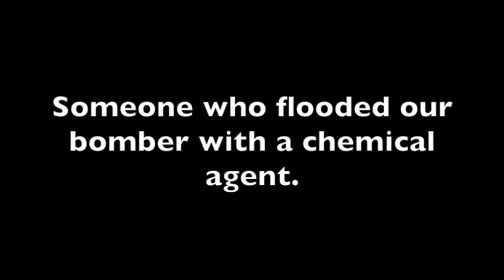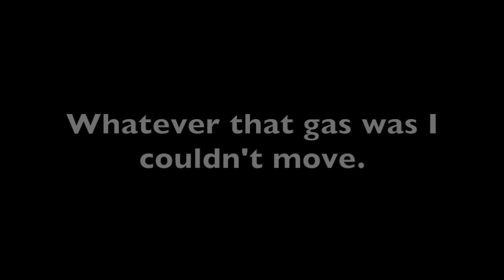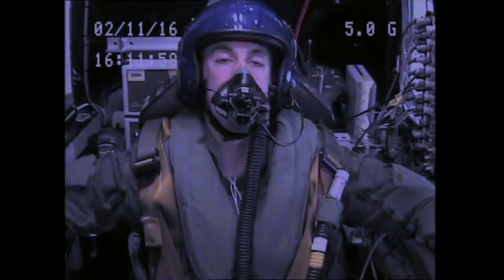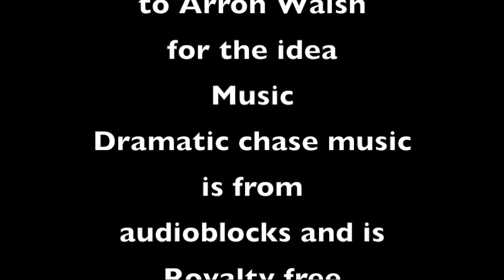Takeover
Mark Stise does a fan film his own version of the Vulcan bomber scene from the movie Thunderball.
Clips include
Thunderball
RAF centrifuge training